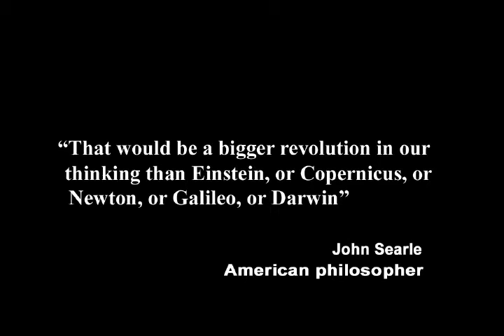3. Morality Within a Causal Will Perspective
In this episode of Exploring the Illusion of Free Will, I describe how our lack of free will makes personal moral accountability impossible, but this fact does not threaten our personal and societal requirements for order and rule of law.